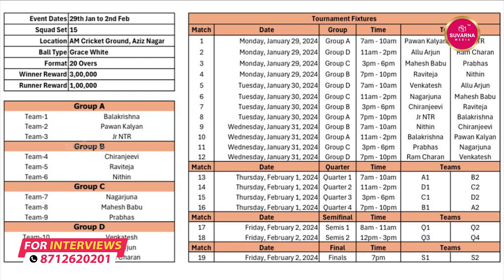తెలుగు హీరోల ఫ్యాన్స్‌ క్రికెట్‌ టోర్నీ | Pawan Kalyan VS NTR | Telugu Hero Fans Cricket Match